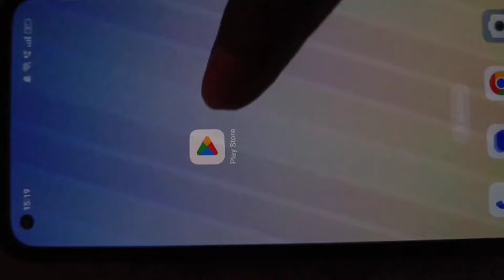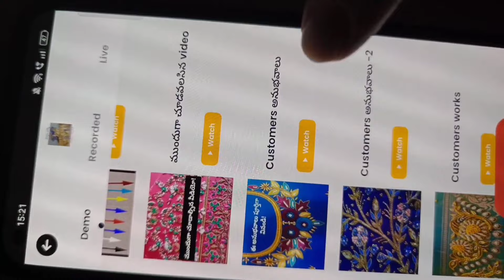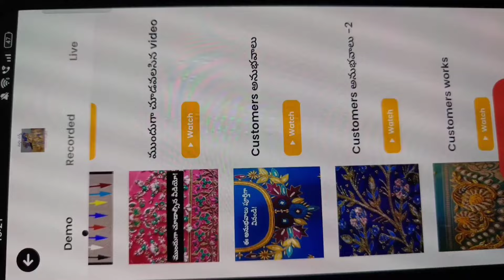చాలా చాలా సులభంగా నెట్టు మీద వర్క్ చేయడం తెలుసుకోండి!aariwork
MAGGAM WORK ALL COURSE LEARNING IN FREE MATERIAL KIT

Maggam work and tailoring course 1.maggam work App గురించి ఇన్ఫర్మేషన్ కావాలన్నా ఈ నెంబర్ కి కాల్ చేయండి:-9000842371..

2. ముంబై హై క్వాలిటీ సూదులు కావాలంటే WhatsApp SMS ఈ నెంబర్ కి చేయండి:-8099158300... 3.మగ్గం frame గురించి తెలుసుకోండి వీడియో చూసి 4.WhatsApp groups లో చేరాలనుకుంటే క్లిక్ చేయండి:-1. 2. 5.గమనిక:-ఎటువంటి సమాచారం మరియు డౌట్స్ ఉన్న ఈ నెంబర్ కి కాల్ చేయండి:-24 ఈ నెంబర్లు ఆన్ లో ఉంటాయి:-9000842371,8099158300